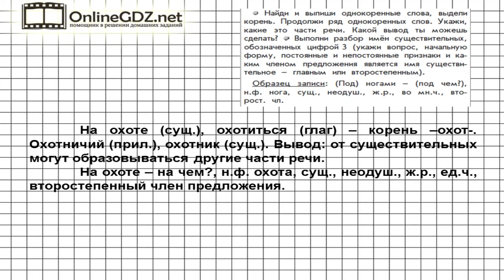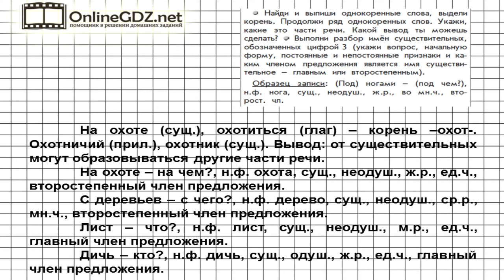Упражнение 104 — Русский язык 4 класс (Бунеев Р.Н., Бунеева Е.В., Пронина О.В.) Часть 1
Для выполнения задания из 104 упражнения следует списать предложения, расставить знаки препинания, затем найти и указать в первом предложении имена существительные и местоимения.